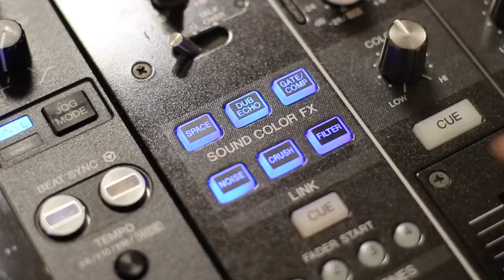Learn to DJ in Leeds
Crossfader Music Academy is a studio in Leeds, designed to help turn your dreams into a reality. We specialise in DJ and music production courses, catering for all levels of ability.